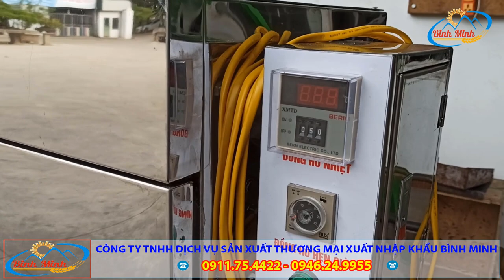Hướng Dẫn Làm Hoa Quả Thịt Sấy Khô Với Máy Sấy Công Ty Bình Minh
📢 Máy sấy Bình Minh chuyên được dùng để sấy khô hoa quả, sấy bò khô, gà khô, mầm đậu nành, cơm cháy, mực khô, các loại lá dược liệu và các loại nguyên liệu khách theo nhu cầu của người sử dụng.
📢 Máy sấy hoa qua một cách chuyên nghiệp. Sấy chuối mít táo cam ... và rất nhiều loại hoa quả khác nhau.
✨ Máy sấy thực phẩm đa năng Bình Minh cho năng suất cao 80 - 100kg/mẻ
⚡Công suất: 8 thanh nhiệt chữ U (mỗi thanh 800W)
⚡ Nguồn điện: 220V
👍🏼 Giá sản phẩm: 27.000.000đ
✨ Máy sấy nông sản inox 10 khay Bình Minh cho năng suất 30 - 50kg/mẻ
⚡Công suất: 2 thanh nhiệt chữ U (mỗi thanh 800W)
⚡ Nguồn điện: 220V
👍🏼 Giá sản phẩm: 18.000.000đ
✔ Giá thành tốt nhất trên thị trường
✔ Tư vấn, hỗ trợ kỹ thuật miễn phí trọn đời